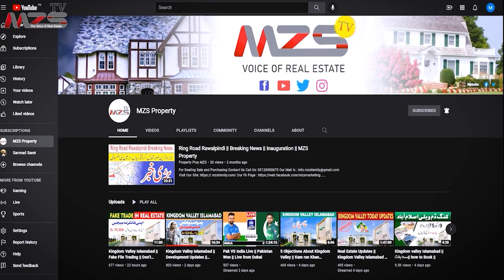Cheap House For Sale In Rawalpindi |5 House For sale | Golden Opportunity | Real estate |Kamran Khan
MZS Live,
VMZS Property,
MZS Marketing
MZS Marketing

@PROPERTY NAAMA
 @Property Expo
 @Property News
 @Islamabad Real Estate
 @Real Ustad

Overseas Block
General Block